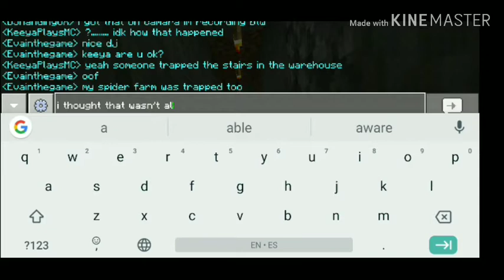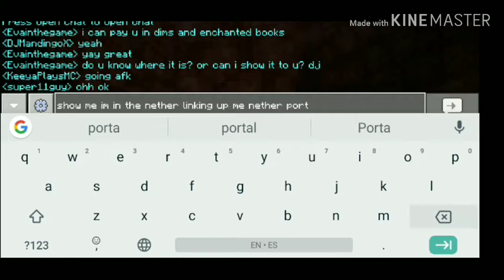Cosmic SMP #4 - Linking Up